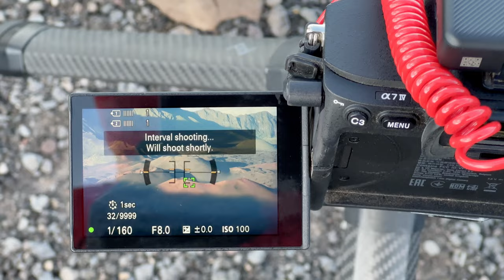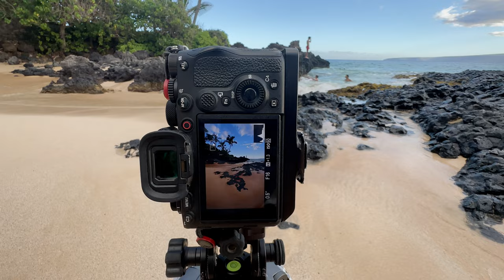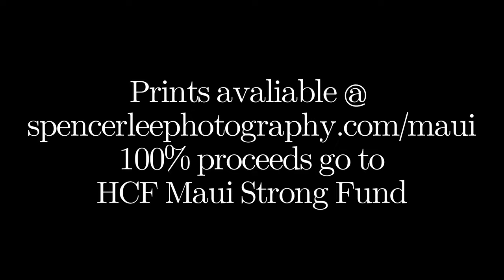A Photographer's Guide to Maui - Learn from My Mistakes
After impulsively photographing the volcano, we took a trip to Maui, the island which I ignored in my photography for a variety of reasons.

In this video, you will follow me through my insane itinerary, and you may possibly learn from my mistakes when attempting to photograph and travel this beautiful island

Ian Valley 01:00
Haleakala 03:53
Kihei Coastline 18:38
Hana Coastline 23:07
Kipahulu District 27:32
Ukumehame 30:39